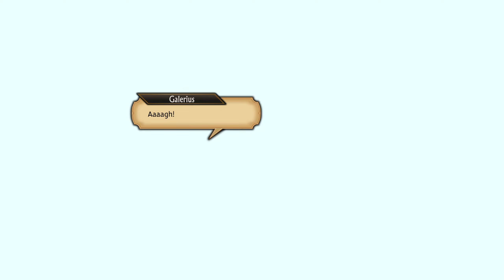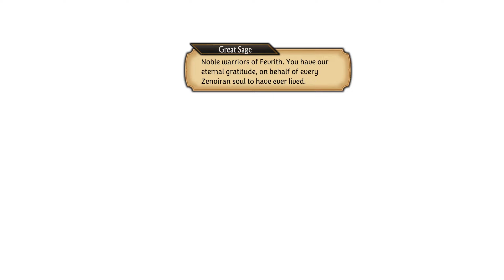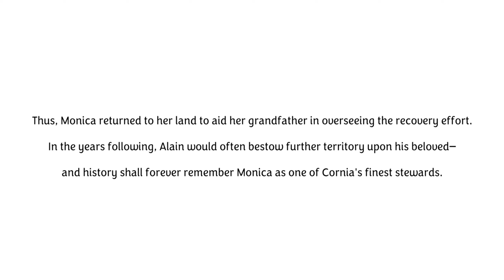Monica Romance & Unique Ending | Unicorn Overlord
This one felt a bit half-baked, and really needed a third rapport.
Timestamps
0:00 - Meeting Monica
3:12 - Monica's Resolve
8:20 - Fighting Monica & Her Defeat
9:22 - Monica's Recruitment
12:21 - Alain Rapport 1 - Her Grandfather
15:04 - Backing out of the Ring
15:30- Giving her the Ring
17:30 - Normal Ending
22:08 - True Ending
25:49 - True Ending Post Boss
28:58 - The Faithful Steward
29:35 - Post Dialogue